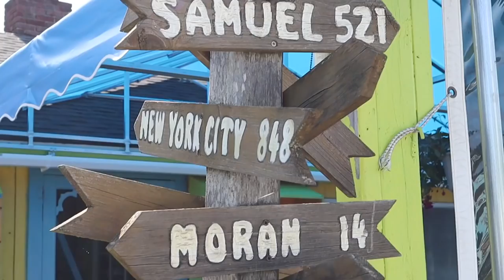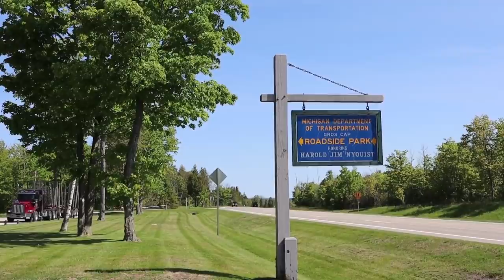Serendipity RV Travel from Lake Michigan to Lake Superior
We love Serendipity Traveling...with no reservations and no set-in-stone agenda. That's our preferred RV Lifestyle method of exploring. Come along with us on a beautiful day in Michigan's Upper Peninsula as we meander from Lake Michigan to Lake Superior.